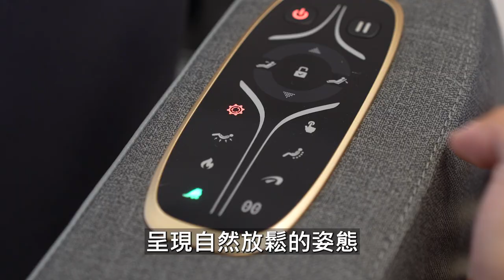換天母馮迪索西進武嶺，不要求時間，只要活著回來就好！3275燃燒油脂【天母馮迪索】【哲睿Jerry】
感謝本集贊助
高島按摩椅 iVoz
你的舒壓神隊友

GO2 購買連結！

器材：
Sony A6400
Sony A7S2
DJI MAVIC PRO
GOPRO HERO8